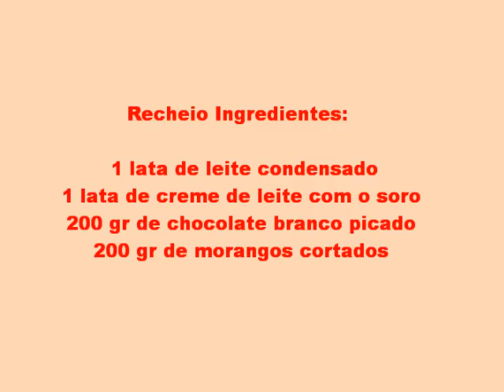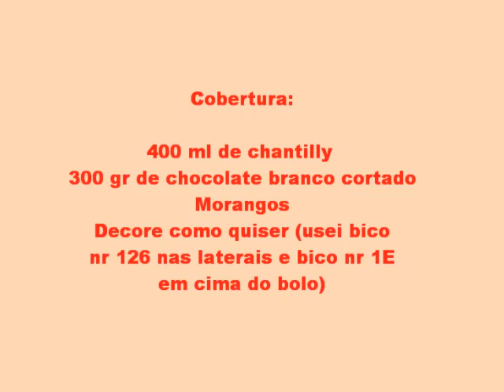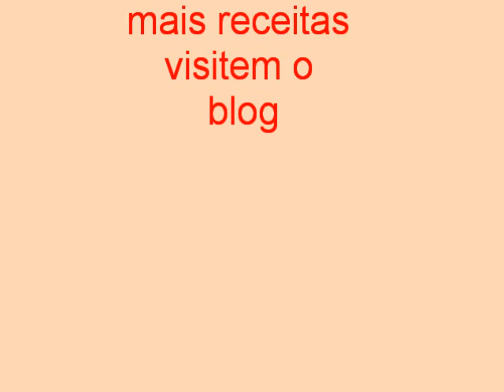Bolo floresta com morangos: Espaço das delícias culinárias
Bolo floresta com morangos, mais receitas no blog